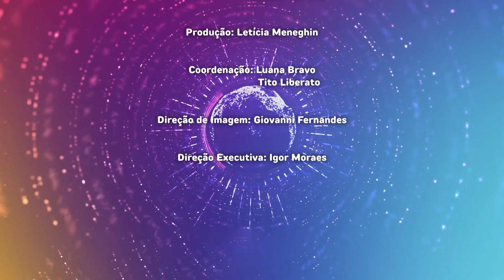SET Cast - Fernando Moreira